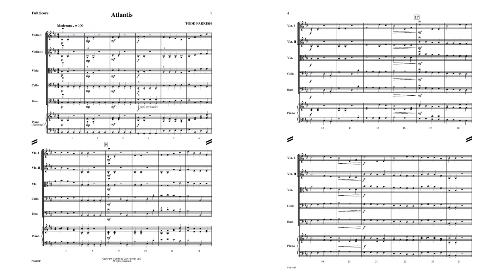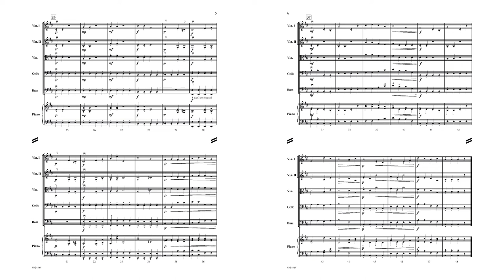Atlantis (FAS119) by Todd Parrish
First Plus String Orchestra
Grade 1

An exciting journey through Atlantis awaits students in this straight-forward composition using notes of the B natural-minor scale. Using only the notes and rhythms learned in the first year of study, this work is very accessible for beginning to intermediate students. Dynamic contrasts from piano to forte are explored including crescendos and decrescendos, along with short and long bowing articulations. The minor-key feel of this work will motivate students from the first rehearsal to the final performance.